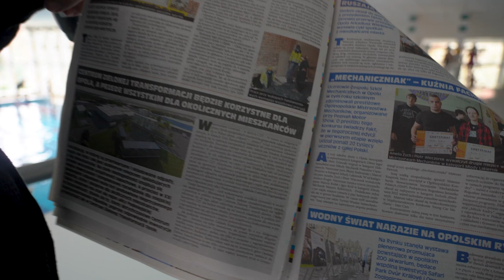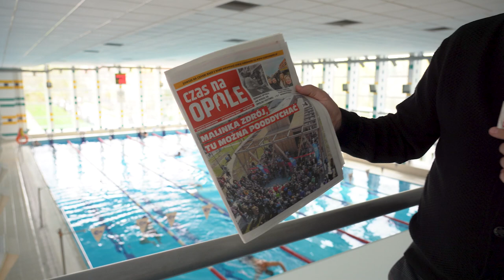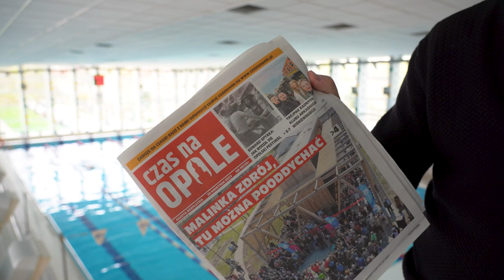Dzień dobry tu Opole - 21 kwietnia 2023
Przed nami weekend, w którym warto będzie zwrócić uwagę na słowo "akwarium"  Dlaczego?
Wyjaśnia to o poranku nasz reporter , zachęcając jednocześnie Państwa do lektury najnowszego wydania dwutygodnika "Czas na Opole".